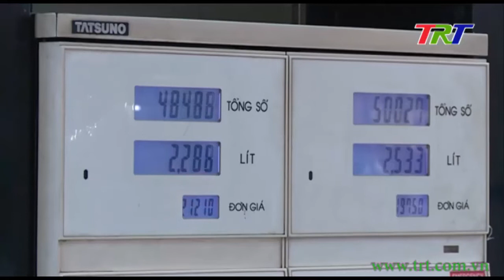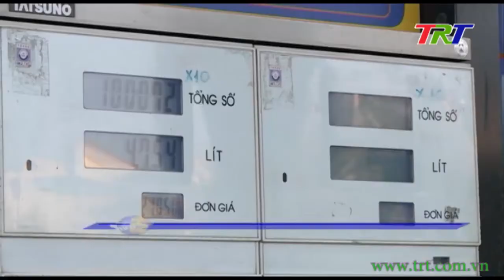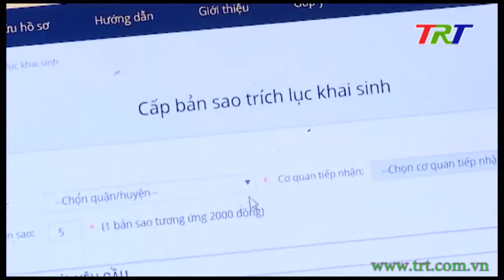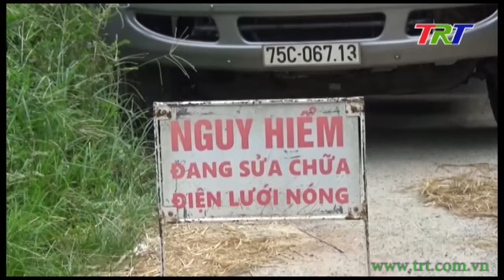Huế ngày mới - 07/11/2018 (thứ 4)